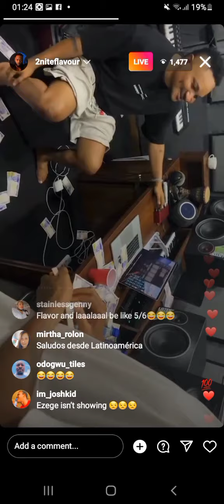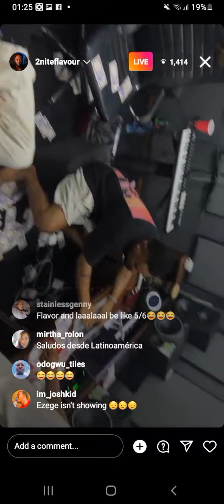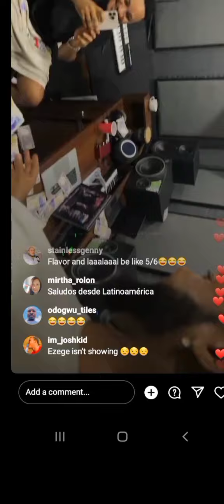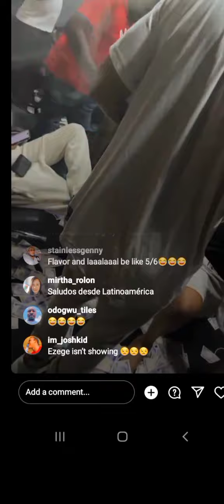FLAVOUR ,Mastercraft and Ezege Phyno link up in the studio over a plate of Suya & 🚬.